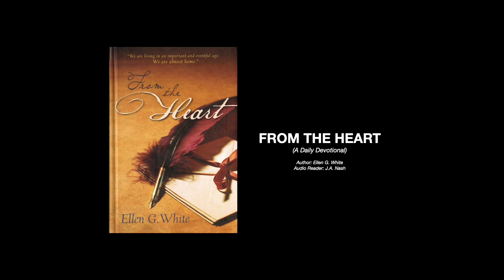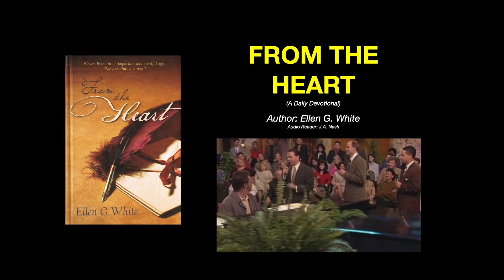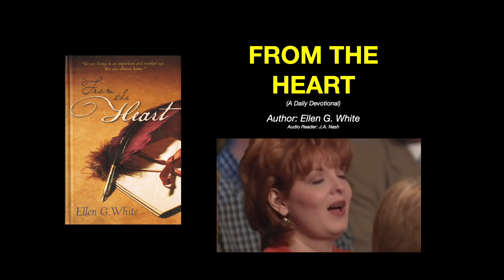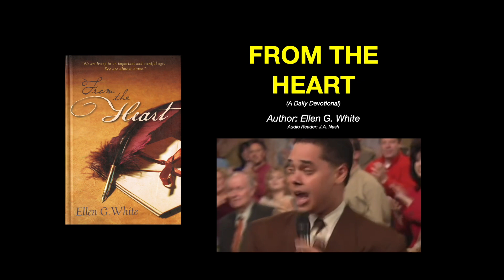040 Faith Is The Victory